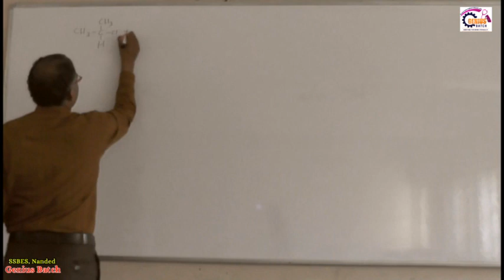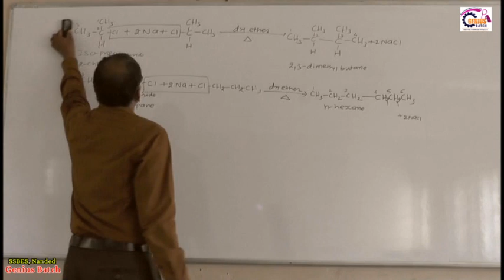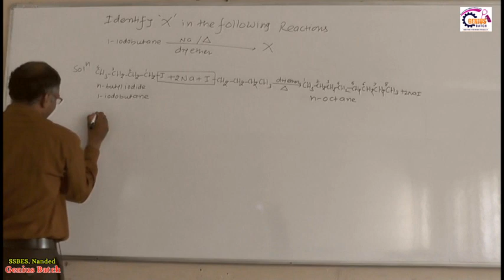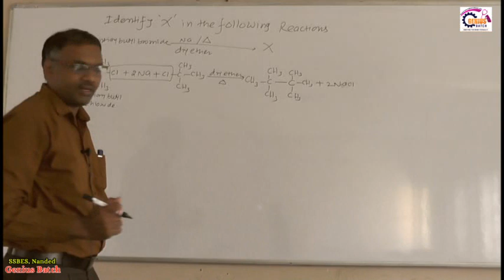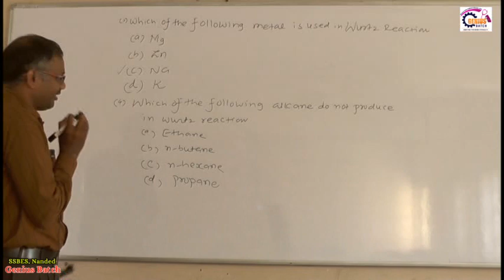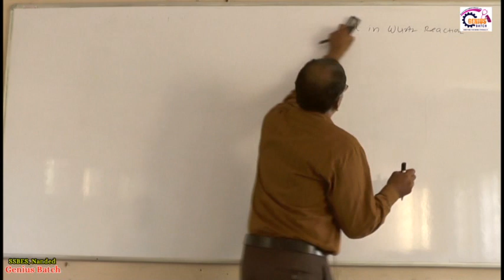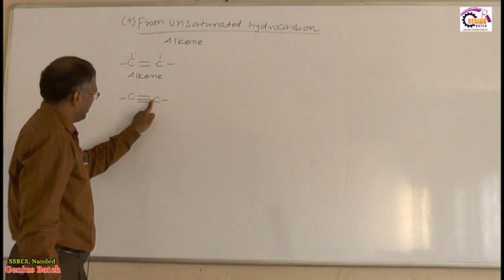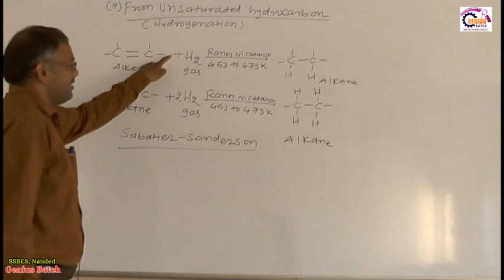11th Chemistry 2nd Alkanes 10